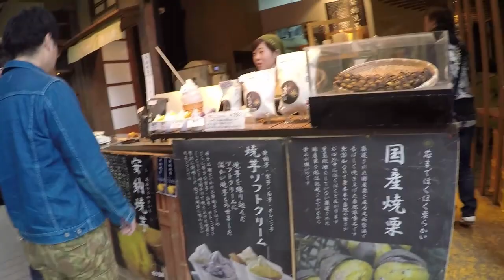N'Prim W254 เด็กจิ๋ว@Japan ตอน5 ดูใบไม้แดงที่ Momijidani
ติดตามเรื่องราวของเด็กจิ๋วเพิ่มเติมได้จาก และ